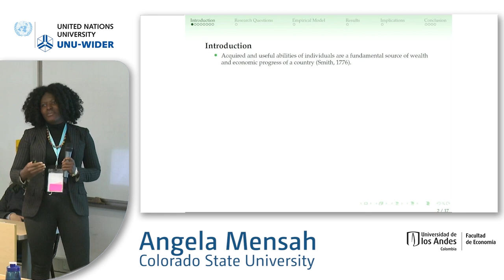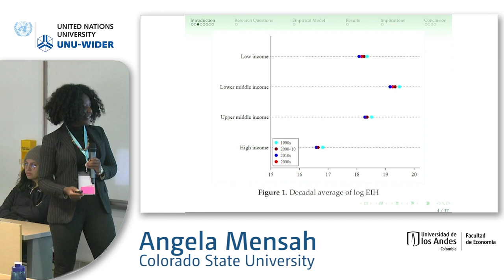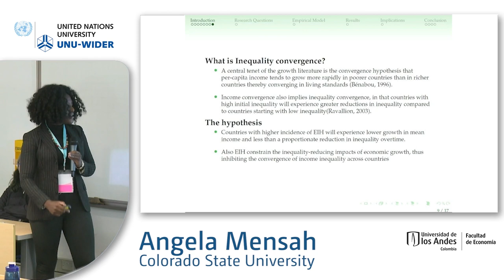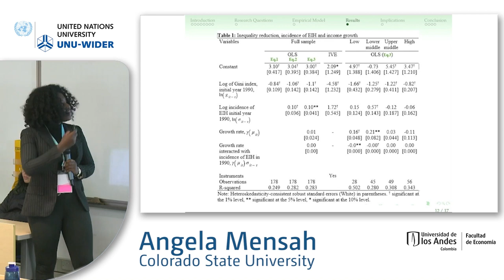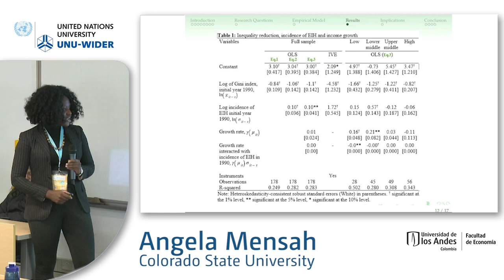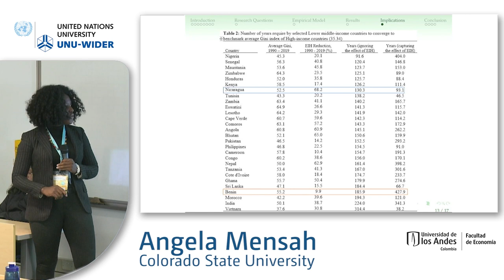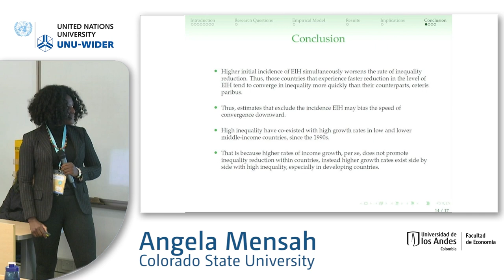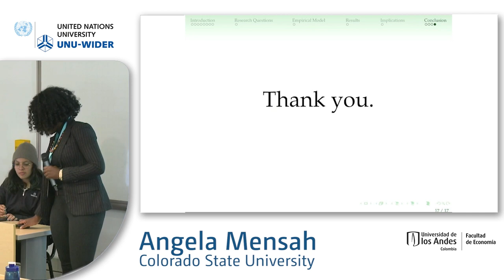7.3 Climate - Angela Mensah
The papers in this session discuss the linkages between climate change and inequality. The impact of climate shocks on gender, economic growth and migration are investigated in the papers.